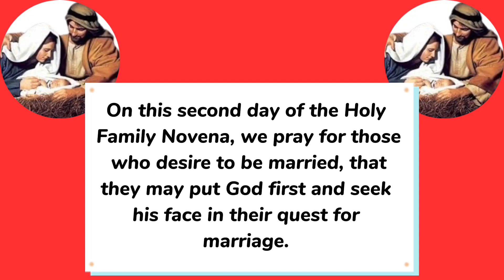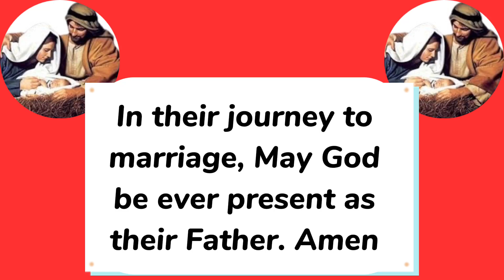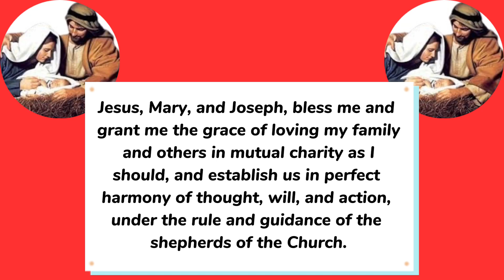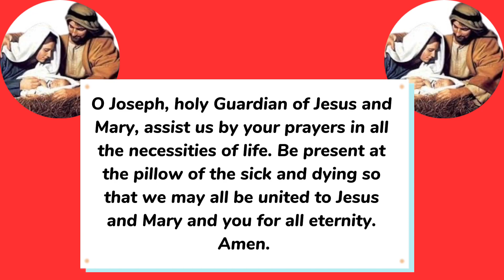Holy Family Novena Day 2 || Novena to the Holy Family of Jesus, Mary and Joseph Day two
The Holy Family novena can be said at any time of the year, but is traditionally said 9 days to the Feast of the Holy Family. The feast of the Holy family is celebrated on the Sunday after Christmas.
The Holy Family of Nazareth consists of the Child Jesus, the Virgin Mary and Saint Joseph. We are encouraged to emulate the virtues of the holy family

The Feast of the Holy Family is a liturgical celebration in the Catholic Church, as well as in many Lutheran and Anglican churches, in honour of Jesus, His mother, and his legal father, Saint Joseph, as a family; The primary purpose of this feast is to present the Holy Family as a model for Christian families.

0:00 Holy family novena day 2 intro
0:07 Sign of the cross
0:31 novena to the Holy family Day 2 Prayer
1:30 Novena prayer to the Holy family
3:04 Prayer to the Holy family

On this second day of the Holy Family Novena, we pray for those who desire to be married, that they may put God first and seek his face in their quest for marriage.

Holy Family of Nazareth, prepare young men and women who desire marriage to love their husband or wife with the love,  grace and example you have shown.

 Give them clarity in dating, and guard them from all impurity like Joseph and Mary were. Let patience, selflessness, and humility mark every relationship, every date, every conversation and every step forward or backward.
In their journey to marriage, May God be ever present as their Father. Amen

Novena Prayer:
Jesus, Mary, and Joseph, bless me and grant me the grace of loving Holy Church as I should, above every earthly thing, and of ever showing my love by deeds.
Jesus, Mary, and Joseph, bless me and grant me the grace of openly professing as I should, with courage and without human respect, the faith that I received as your gift in holy Baptism.
Jesus, Mary, and Joseph, bless me and grant me the grace of sharing as I should in the defense and propagation of the Faith when duty calls, whether by word or by the sacrifice of my possessions and my life.
Jesus, Mary, and Joseph, bless me and grant me the grace of loving my family and others in mutual charity as I should, and establish us in perfect harmony of thought, will, and action, under the rule and guidance of the shepherds of the Church.
Jesus, Mary, and Joseph, bless me and grant me the grace of conforming my life fully as I should to the commandments of God’s law and those of His Holy Church, so as to live always in that charity which they set forth.
Jesus, Mary, and Joseph, I ask in particular this special favor:(Mention your favor).

Prayer to the Holy Family
O Jesus, look graciously upon our family here before You. Once more we consecrate ourselves to You—our trials and joys—that our home may ever be the shrine of peace, purity, love,and faith. Protect and bless all of us, both absent and present, and be merciful to those departed.
O Mary, loving Mother of Jesus, and our Mother, pray to Jesus for our family, for all the families of the world, to guard the cradle of the newborn, the schools of the young and their vocations.
O Joseph, holy Guardian of Jesus and Mary, assist us by your prayers in all the necessities of life. Be present at the pillow of the sick and dying so that we may all be united to Jesus and Mary and you for all eternity. Amen.

Holy Family novena day 2
Novena to the Holy family day two
Novena prayer to the Holy family of Jesus Mary and Joseph